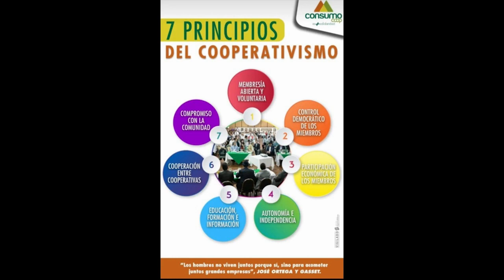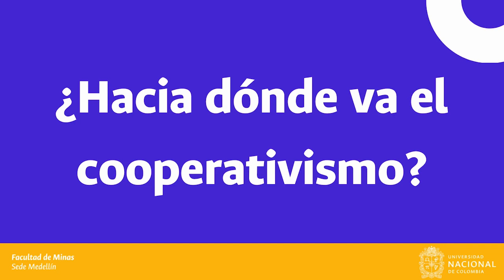Edición 4 | El cooperativismo y su rol en la economía.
En un lenguaje claro y conciso, el ingeniero industrial y gerente de la cooperativa Consumo, Jairo Andrés Vélez Zapata, expone el rol del cooperativismo en la sociedad, así como los retos, el talón de aquiles y elementos de la gobernanza del cooperativismo en la actualidad.